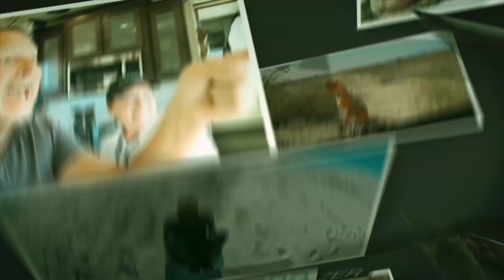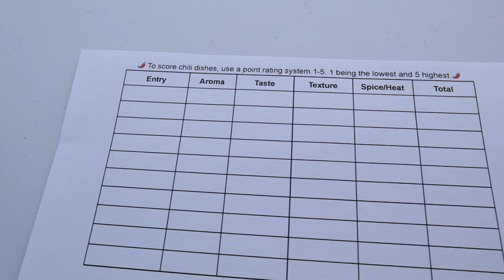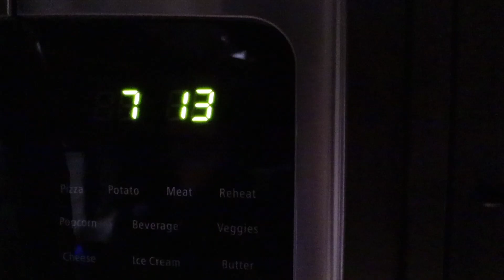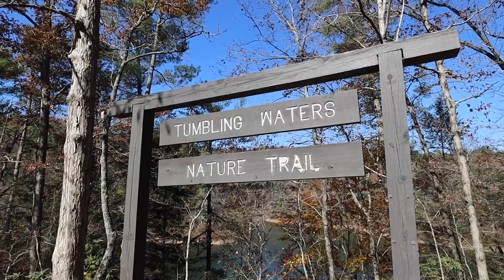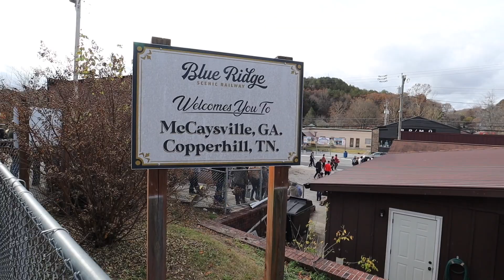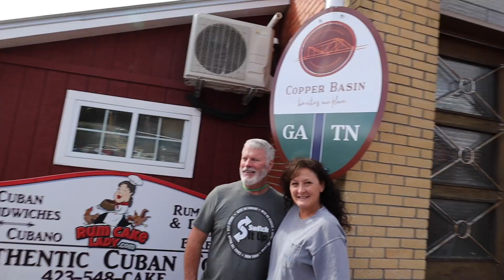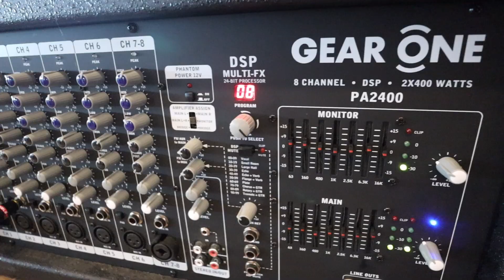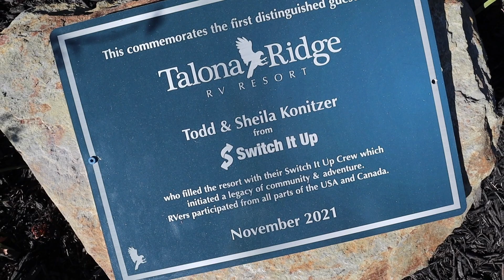Georgia Huddle 2022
☞ 👀 RVLife has some amazing opportunities to meet so many. We enjoyed our time at Talona Ridge for our 2nd Huddle there. Ellijay Georgia has so many things to see around the area filled with amazing views. RV Community can be found in many areas but at a large event where we have a chance to grow friendships is always the best.

AMAZON Store

***𝗧𝗿𝗶𝗽 𝗣𝗹𝗮𝗻𝗻𝗶𝗻𝗴
(This link only works on Desktop version)

*** 𝗧𝗣𝗠𝗦 (𝗧𝗶𝗿𝗲 𝗣𝗿𝗲𝘀𝘀𝘂𝗿𝗲 𝗠𝗼𝗻𝗶𝘁𝗼𝗿𝗶𝗻𝗴 𝗦𝘆𝘀𝘁𝗲𝗺) Tire Minder
to receive a discount of $20 on checkout.